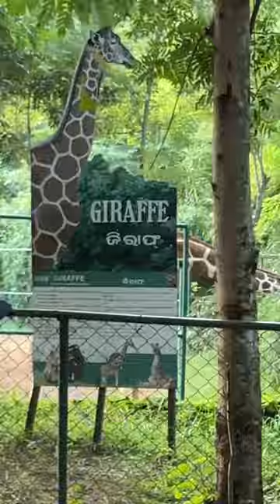Giraffe 🦒 Food Chain